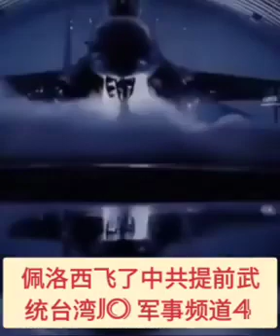🥊🥊🥊💛💛💙👍👍👍⚡⚡⚡美国总议长佩洛西访台会不会引发中美开战 (Jo 军事频道) Pelosi Visit Taiwan Raises US & China Tension Part 4